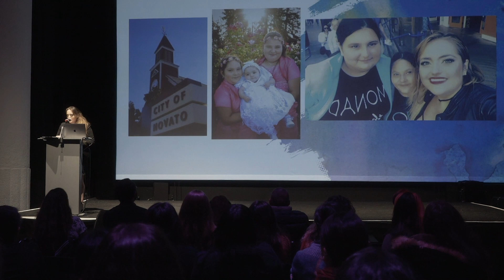Katiuska Vargas "Transforming Pain into Resiliency"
Katiuska is a dreamer turned lawyer who believes that pain and trauma can be transformed into an unbeatable force to find happiness and success. She knows that resilience is a powerful tool for change.

Katiuska Pimentel is a community organizer, dreamer, and future attorney who migrated to the United States at a young age from Peru. She graduated from the University of California, Santa Cruz, with a B.A in politics and legal studies and will be starting law school at the University of San Francisco next year. She is a California Change Lawyers and SF BAR diversity scholarship recipient and has received multiple awards for her advocacy and organizing work.

Katiuska's speech was given at "STILL WE RISE: An Evening of Revelation and Revelry” hosted by Immigrants Rising on November 8, 2019 in San Francisco.

Founded in 2006, Immigrants Rising transforms individuals and fuels broader changes. With resources and support, undocumented young people are able to get an education, pursue careers, and build a brighter future for themselves and their community.